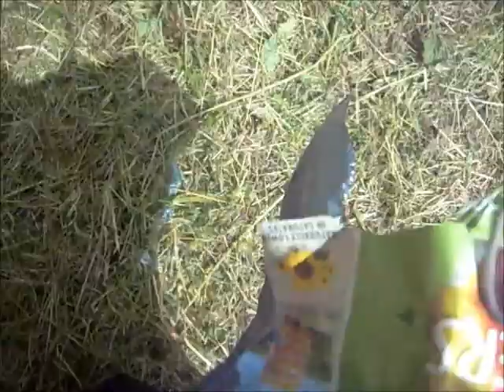Grassholes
In which the grass is greener on the other side (whereas on our side, the grass is utterly knackered)...